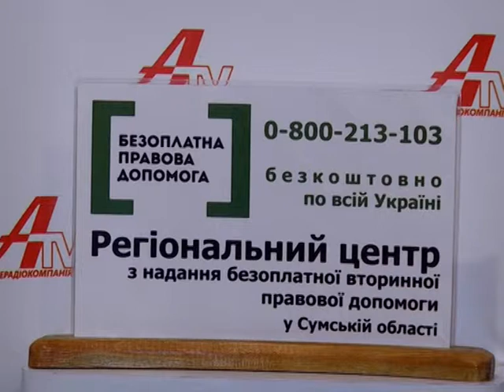Правовий лікбез №36